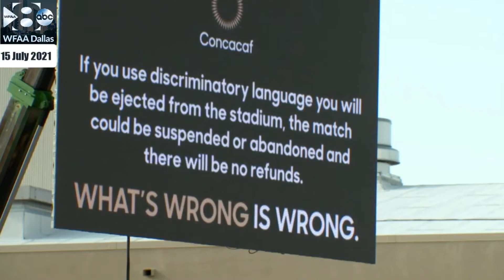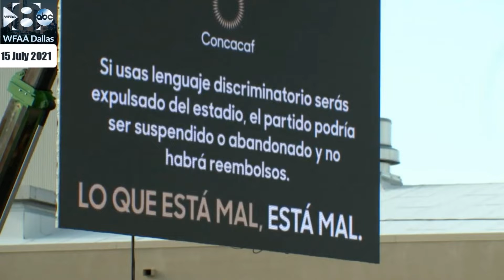What is FIFA's "End Game" with the World Cup? How do we punish racism & homophobia in soccer?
FIFA is pushing ahead with their intent to make the World Cup every 2 years, and they obviously don't care what groups they piss off. This is a power ply, but to what end? Would FIFA bend? Will soccer organizations band together and form an "alternative" World Cup? Meantime, soccer still deals with racist, homophobic fans who incite and ruin the game for everyone. We have several ideas on how to put a stop to it, once and for all. Join Emmy Award winning sportscaster Ed Berliner and veteran soccer PBP/Analyst Bruce Silverman as they counter punch and face the issues few want to discuss because they can't, or they are simply too scared. "Silverman on Soccer", an exclusive presentation of "Talk Sport Network".